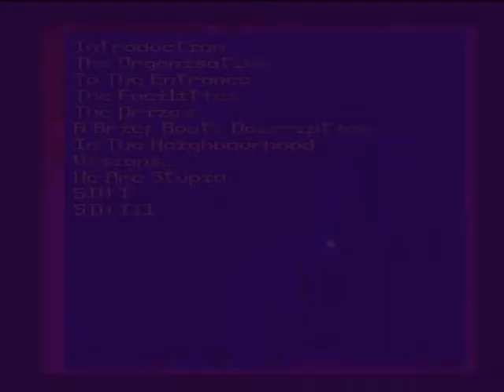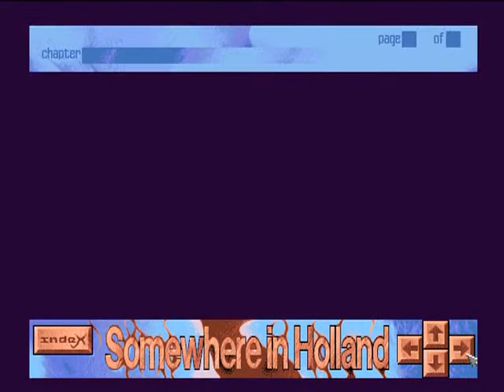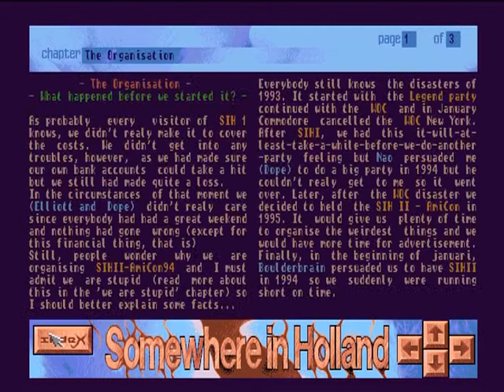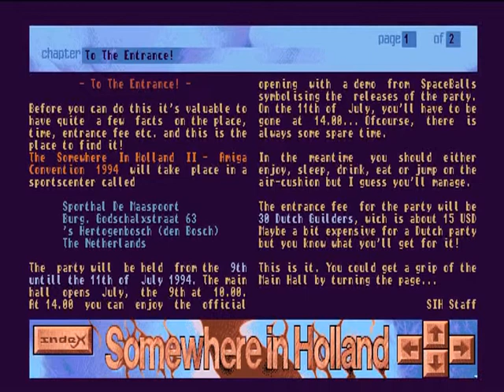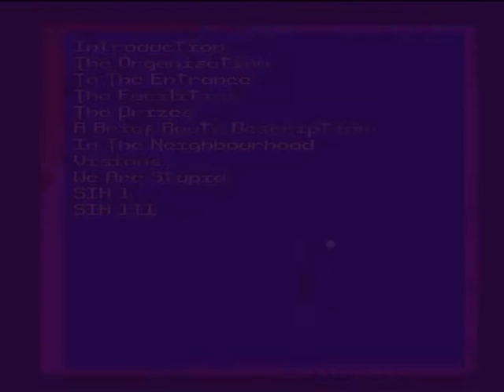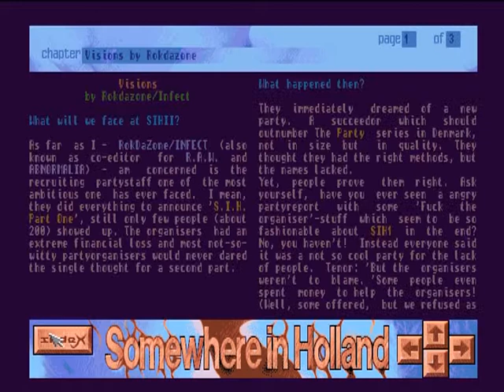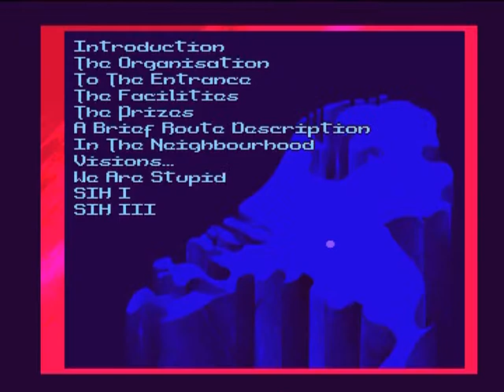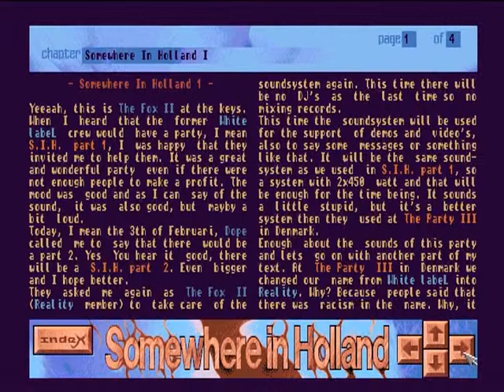AMIGA-Demo "Reality & Spaceballs: Somewhere in Holland 2 Invitation"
Reality & Spaceballs: Somewhere in Holland 2 Invitation

Volle Laufzeit!

Aufgenommen von:
WinUAE 2.3.2

auf:
FreeScreenToVideo 2.0

Demo-Release:
Mai 1994

Chipset:
OCS/ECS